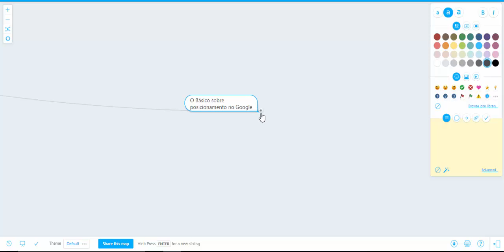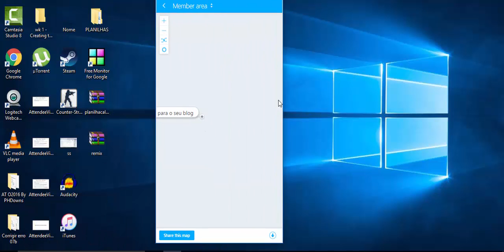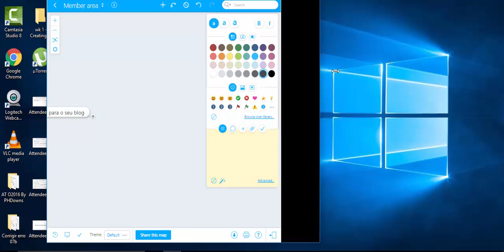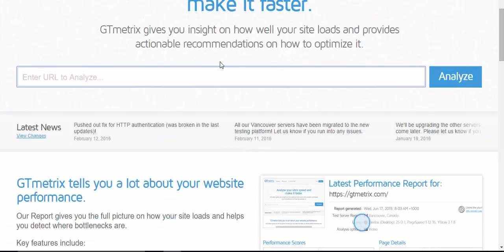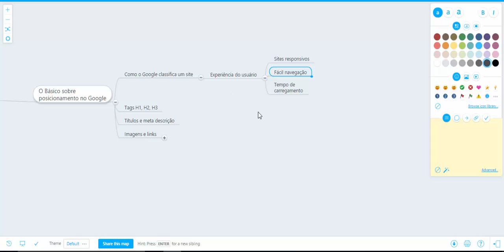Como colocar um site no Google #01 - 2016